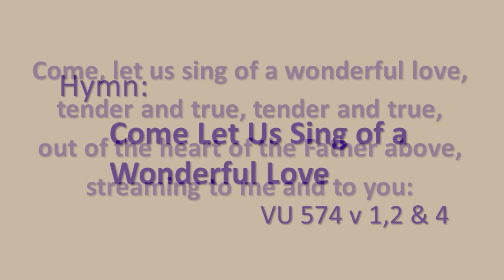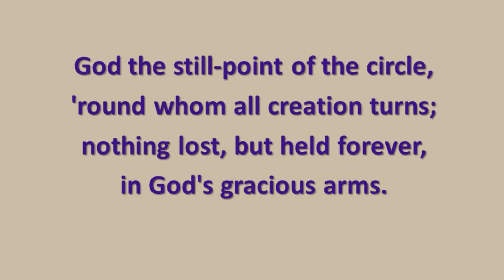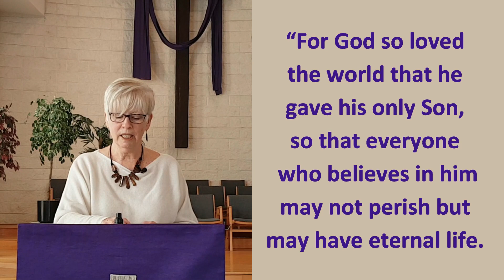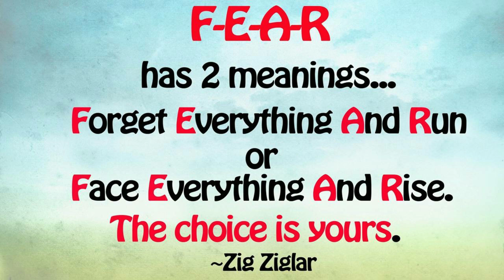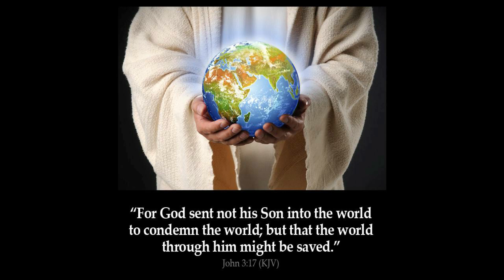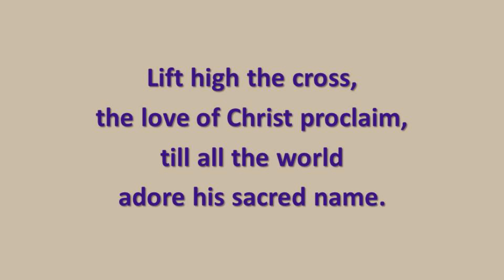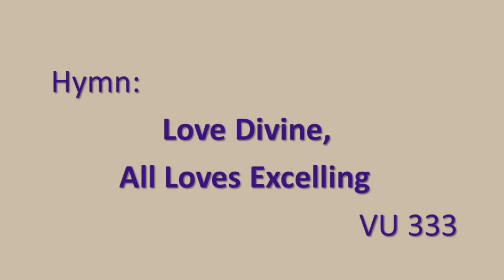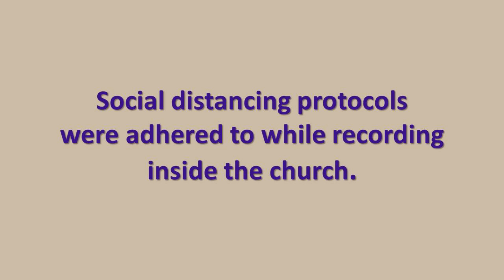Grace United Church Burlington, ON. March 14, 2021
Grace United Church, Burlington, ON Sunday Service